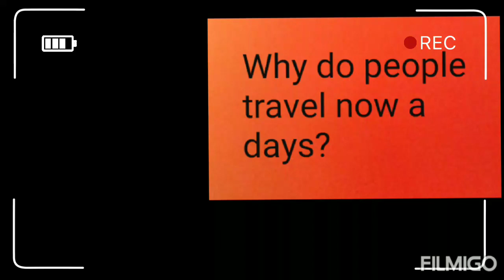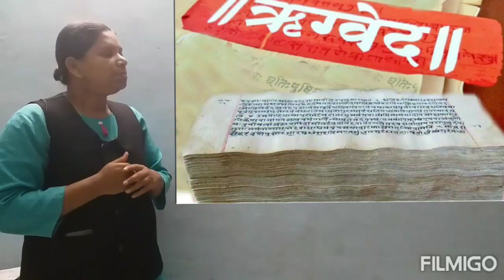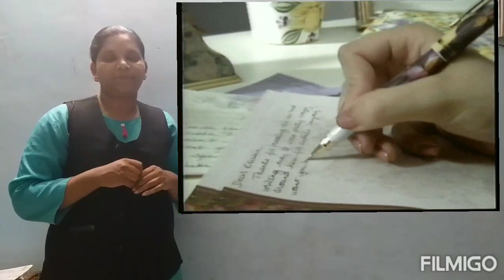Class VI SST History-What where how and when II